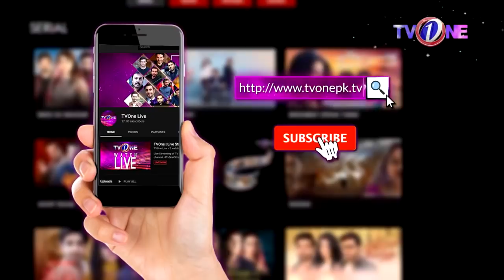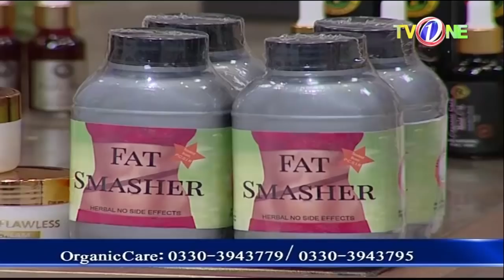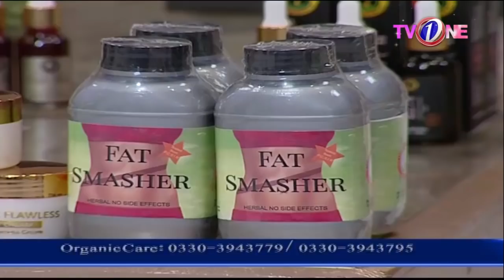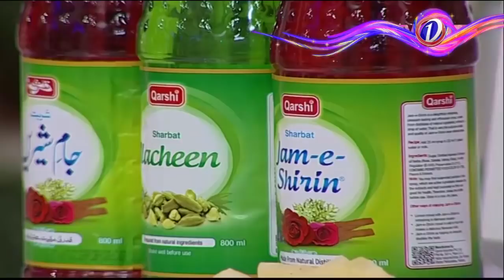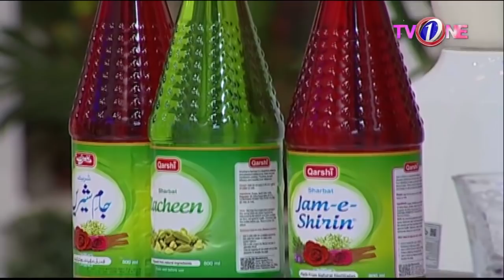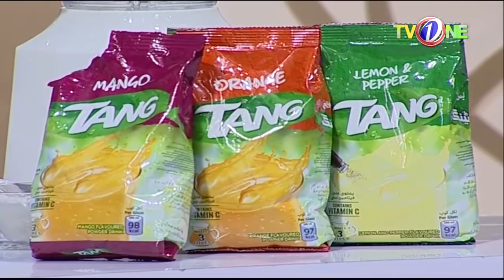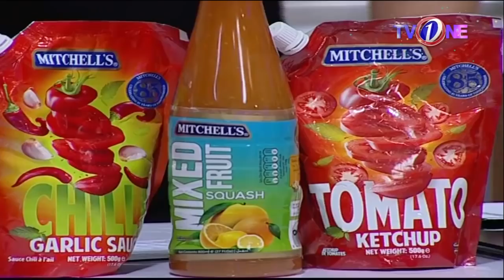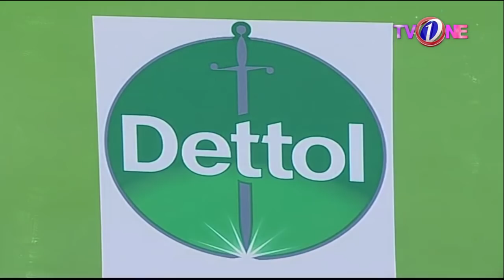1st Iftar | Noor e Rehman Ishq Ramazan | 14 April 2021 | Full Program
1st Iftar | Noor e Rehman Ishq Ramazan | 14 April 2021 | Full Program

Host : Sahir Lodhi

آمد رمضان مبارک Ishq Ramazan - عشق رمضان
ہر طرف خوشیوں کا سماں ہےTvOnePk
Amad e Ramzan Mubarak ! IshqRamazan Mubarak!

Watch your favorite RamzanTransmission IshqRamazan with your favorite host SahirLodhi & ShabbirAbuTalib form 1st Ramzan till Chand Raat only on TVOne
Join SAHIR LODHI and SHABBIR ABU TALIB
for daily inspiration. In-depth discussions with scholars and community leaders over social and religious issues that affect us all. And focus on NGOs that are changing lives for the less fortunate. This year IshqRamazan will celebrate the blessings we share with others.

For news, videos, alerts and updates, follow Pakistan's biggest transmission ISHQRamazan

Alerts: Twitter.com/IshqRamazan
Updates: Facebook.com/IshqRamazan
Mobile: Instagram.com/IshqRamazan